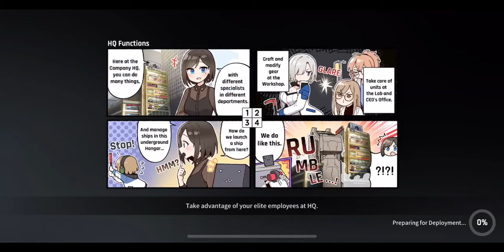CounterSide Ranked PVP match 477 Epic!